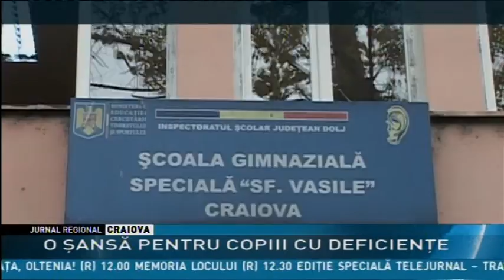O ŞANSĂ PENTRU COPIII CU DEFICIENŢE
O mini-tipografie pentru copiii cu deficienţe senzoriale asociate va fi deschisă la Şcoala Gimnazială Specială Sf. Vasile din Craiova. Investiţia este de peste 89 de mii de lei şi este suportată în totalitate de Fundaţia Sense Internaţional România. În acest moment alte 7 ateliere de tipografie sunt deschise în ţară pentru elevii cu surdocecitate.